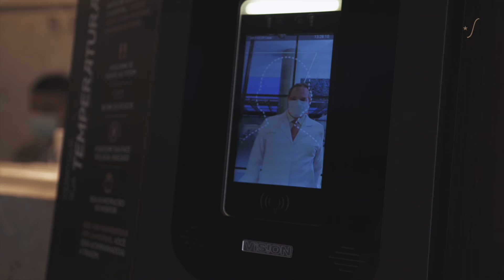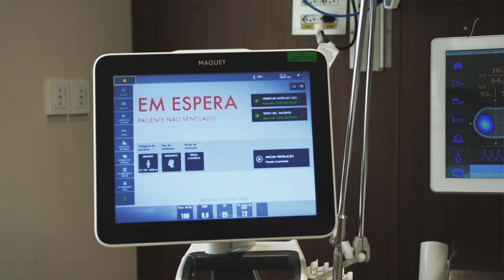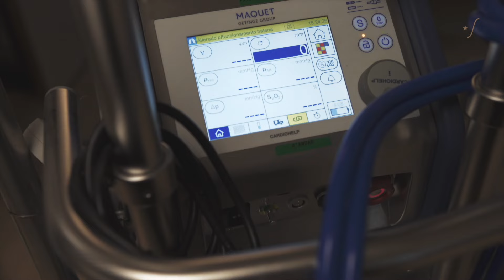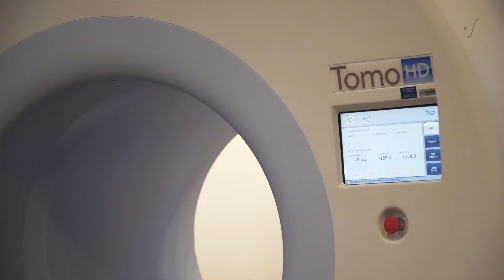Um dia de médico no Vila Nova Star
Você já se perguntou como é o dia na rotina de um médico de um dos hospitais mais avançados do mundo?

Neste vídeo, você terá a oportunidade única de vivenciar um dia completo na vida de um médico do Vila Nova Star, em São Paulo, um dos hospitais mais conceituados e inovadores da atualidade.

Durante essa jornada fascinante, você seguirá os passos de médicos que são referências e especialistas, como o Dr. Paulo Hoff, oncologista; o Dr. Antônio Macedo, cirurgião; a Dra. Ludhmila Hajjar, cardiologista e intensivista; a Dra. Karina Moutinho, radioterapeuta e a Dra. Isabela Werneck, patologista, entre outros profissionais que são verdadeiros líderes em suas áreas de atuação.

Além disso, ao longo do vídeo, você será apresentado às tecnologias inovadoras utilizadas no Vila Nova Star, que possibilitam tratamentos minimamente invasivos e oferecem maior precisão nas intervenções médicas. Entre elas estão o NanoKnife, uma ferramenta essencial no tratamento de tumores inoperáveis, o CyberKnife, que oferece radioterapia de alta precisão com um braço robótico capaz de acompanhar o tumor em tempo real, e o TomoTherapy, utilizado em radioterapias que abrangem áreas extensas do corpo.

Ao final, você será conduzido(a) por um tour completo pelas instalações do hospital que proporcionam um ambiente acolhedor para o paciente e seus familiares.

Gostou de acompanhar um dia na rotina de médicos no Vila Nova Star? Então não perca a oportunidade de ficar por dentro de mais conteúdos exclusivos.

Se você tem alguma dúvida, experiência ou comentário relacionado aos tratamentos inovadores ou à medicina geral do Vila Nova Star, não hesite em deixar sua opinião nos comentários.